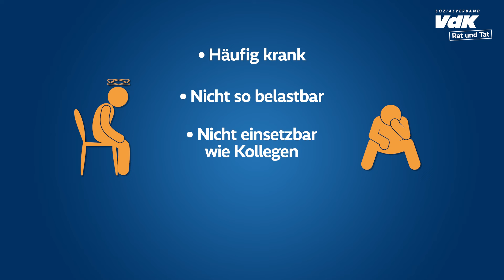Gleichstellung mit schwerbehinderten Menschen – kurz erklärt | Rat und Tat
Wer einen Grad der Behinderung von mindestens 30 hat, kann unter bestimmten Umständen mit einem schwerbehinderten Menschen gleichgestellt werden. Was bedeutet das, welche Voraussetzungen gibt es und warum sollte man den Antrag auf Gleichstellung stellen? VdK-Presenter Kai Steinecke erklärt die wichtigsten Fragen dazu.